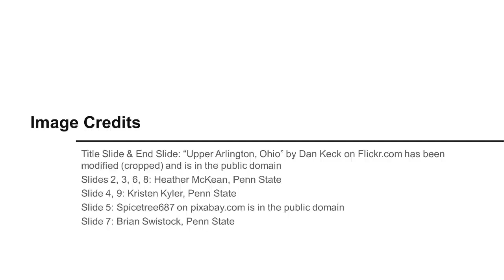How Can I Be a Good Stormwater Neighbor?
It is important to realize that activities on your property can adversely affect your neighbor’s property, because water does not follow property boundaries.